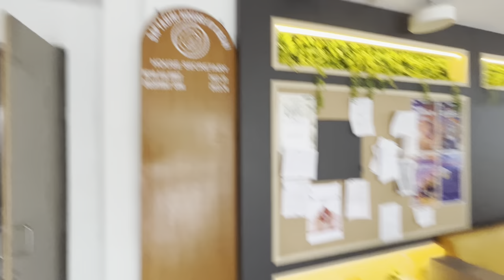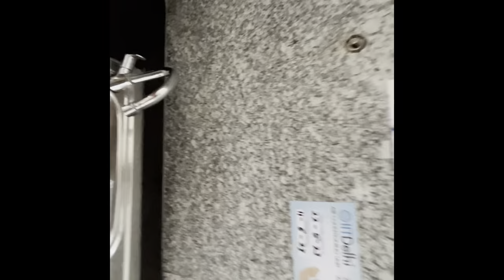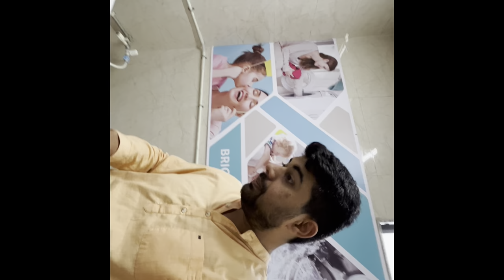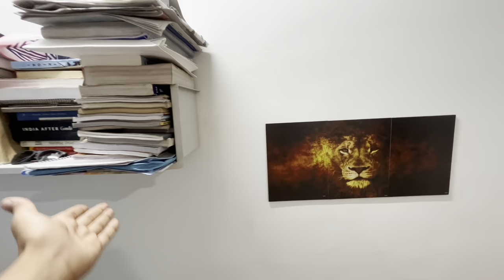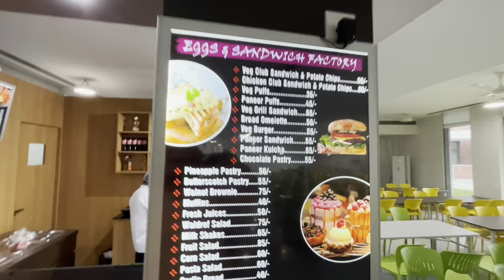IIT Delhi’ best hostel Saptagiri || Complete tour || Vaibhav Chaudhary